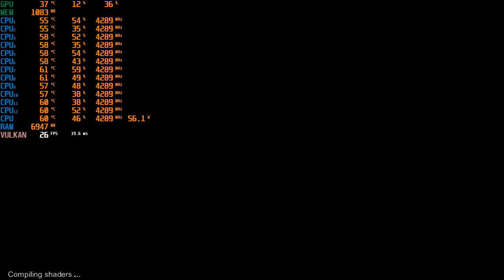RPCS3 The Last of Us【test】i7 8700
build:zerox build
i7 8700+gtx1060